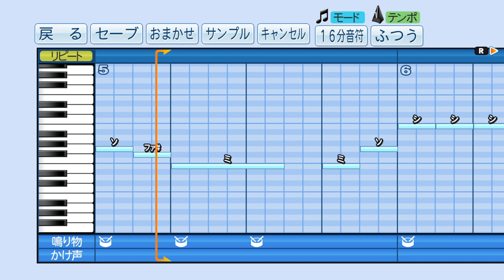【パワプロ2018】応援曲 一週間(Неделька) 【ロシア民謡】